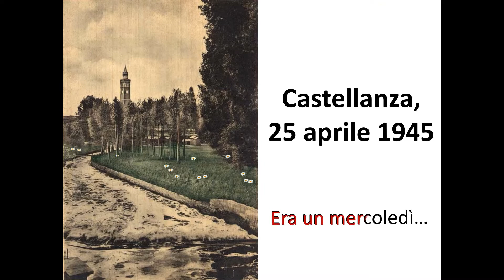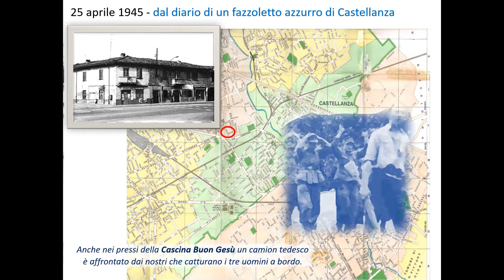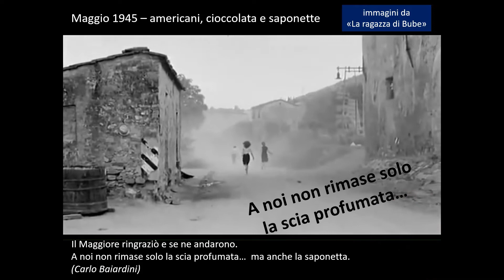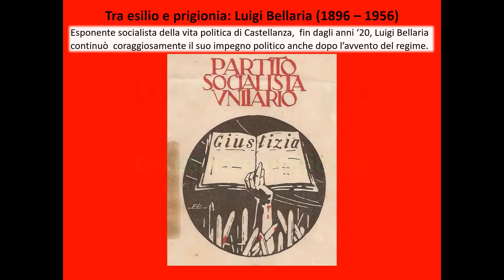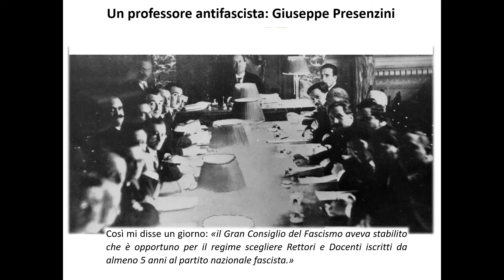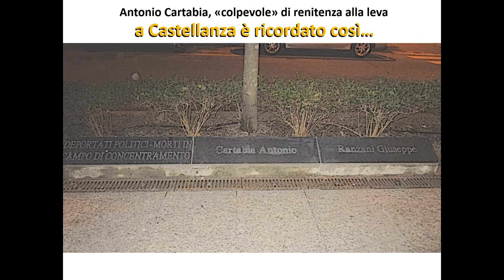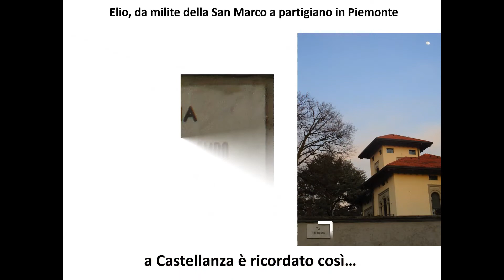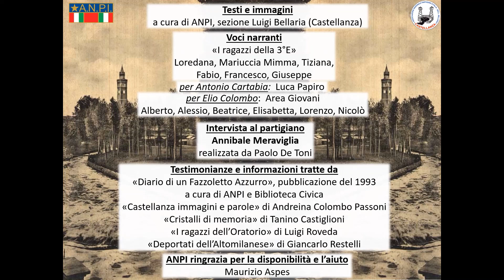25 aprile 1945, Castellanza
Diario dei giorni della Liberazione a Castellanza; seguono alcuni antefatti con storie di: Dissidenti, Ribelli, Deportati, Combattenti ed Arrestati castellanzesi.

Capitoli
00:00 – Gh’è finì a guéra
01:44 – Diario di un Fazzoletto Azzurro et al.
09:18 – Fine aprile: la colonna tedesca
10:36 – Gli americani: cioccolata, saponette e chewing-gum
12:41 – Maggio: feste, parate e ricordi
16:19 - L’ora della scelta: 1926 e 1943
16:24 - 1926: le leggi fascistissime
18:58 - Due dissidenti di Castellanza
19:06 - Luigi Bellaria
21:29 - Giuseppe Presenzini
24:30 - 8 settembre 1943
27:01 - Don Carlo Pozzi e i “Ribelli per Amore”
28:45 - Antonio Cartabia: Buchenwald
30:30 - Elio Colombo: presso il Ponte di Perletto
33:23 - Annibale Meraviglia: nome di battaglia “Nino”, arrestato a Coarezza con “Luigi” e “Natalin”
42:27 - Titoli di coda

--- RIF.BIBLIO ---

Immagini: foto d’epoca di ANPI Castellanza e della Biblioteca Comunale (raccolta Salsa);